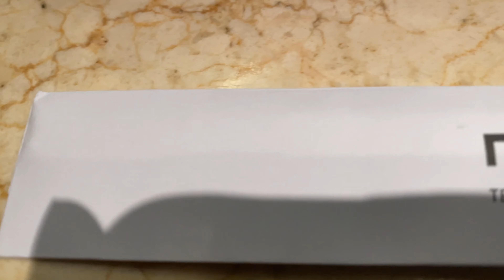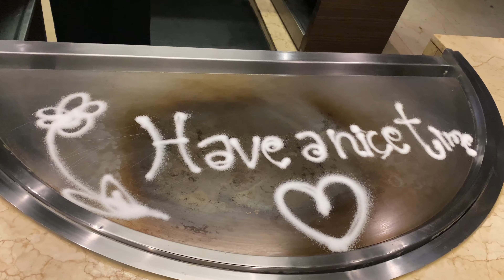ร้านNami Teppanyaki SteakHouse